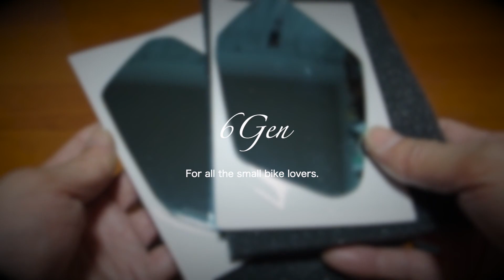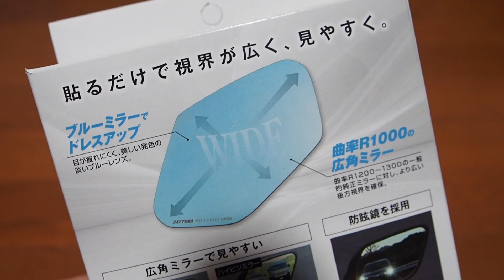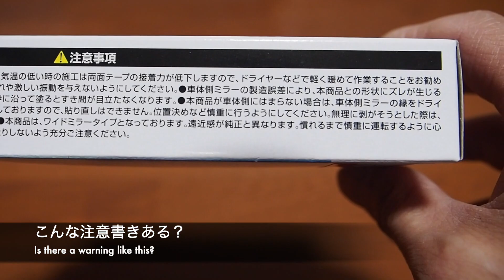【CBR250RR】社外ミラーとホイール掃除 -Wide-angle mirror installation and wheel cleaning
純正ミラーの視野角が狭い！　ということでお手頃価格のワイドミラーを装着しました。
気になる白ホイールの汚れ具合とお掃除。
乗り出し費用や空気の流れ、足回り等々諸々のインプレとともに。

The viewing angle of the stock mirror is narrow!　So I installed affordable wide-angle mirrors.
The dirt condition and cleaning of the white wheels are of concern.
Along with impressions of start-up costs, air flow, suspension, etc.